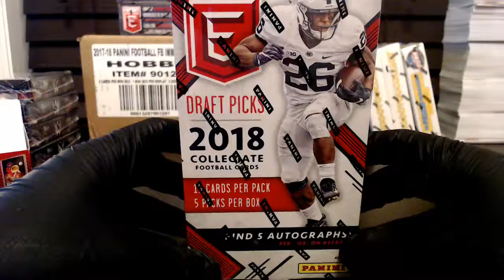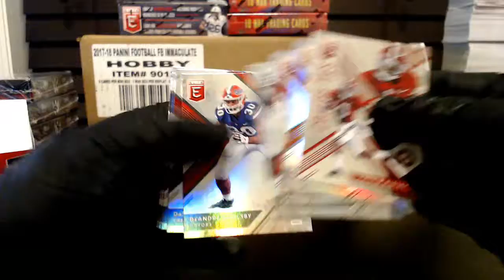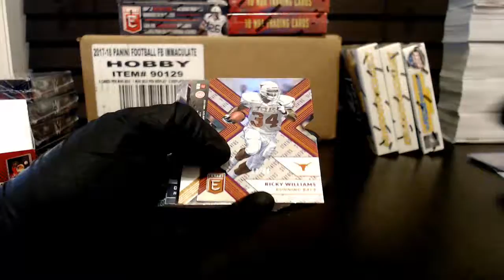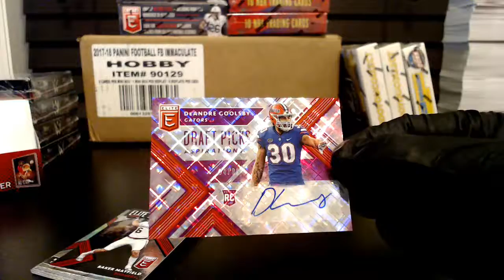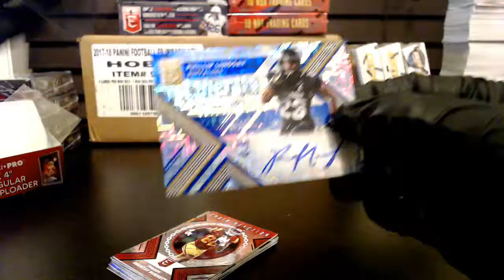05 21 2018 Shawn C 2018 Elite Draft Picks x 1